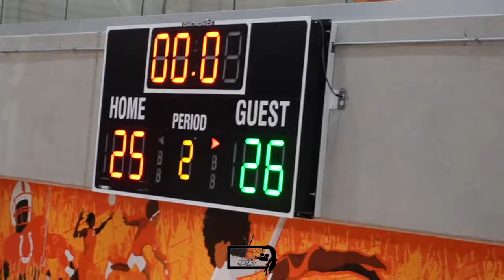Coolidge Holds Off McKinley Tech 61-58